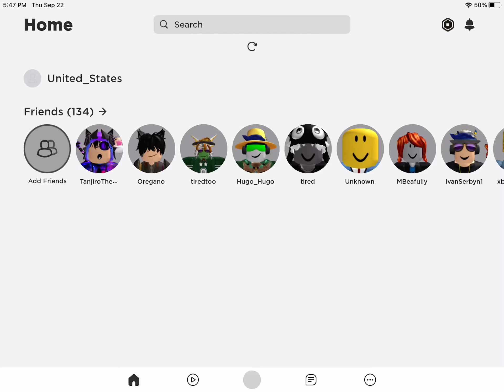IS IT WORKING NOW